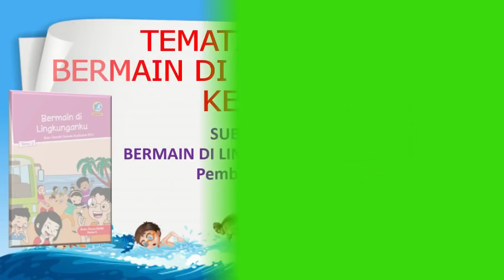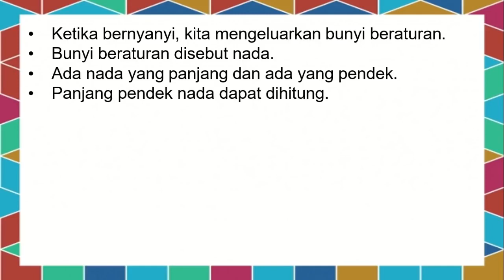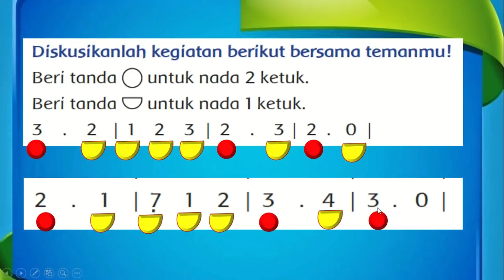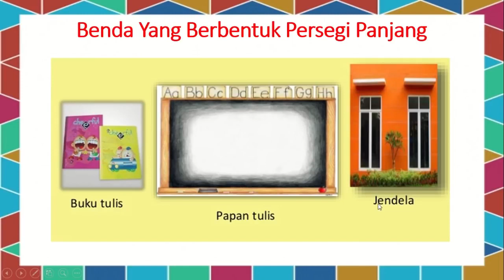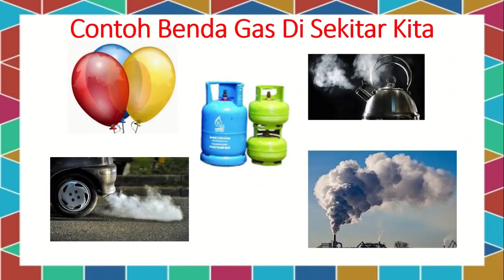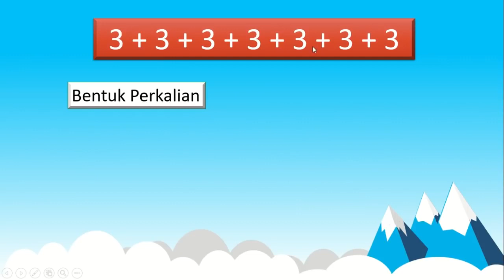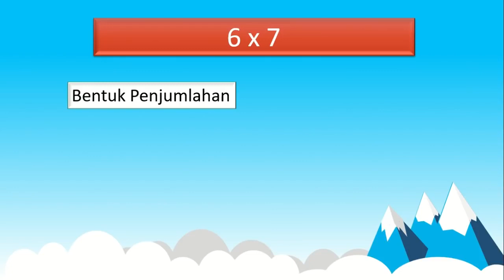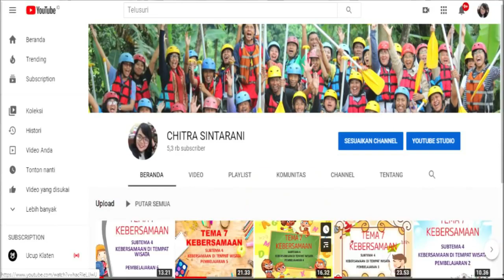Kelas 2 Tematik : Tema 2 Bermain di Lingkunganku Subtema 1 Pembelajaran 1